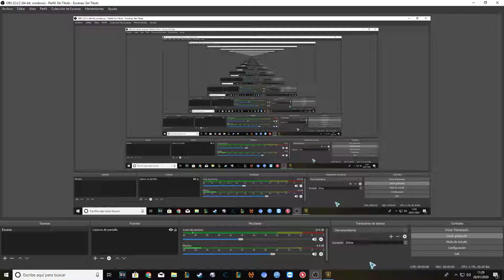「LoR」¿Que es EXPEDICIÓN? (Como funciona)